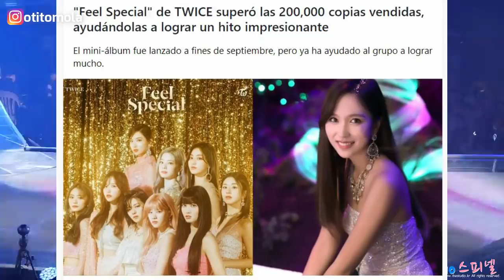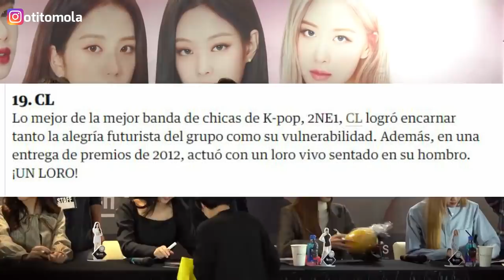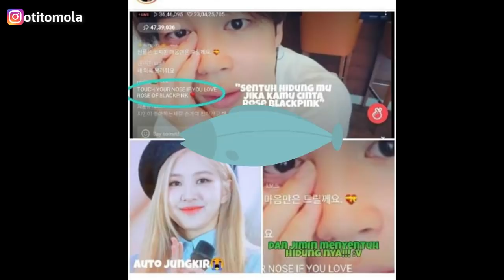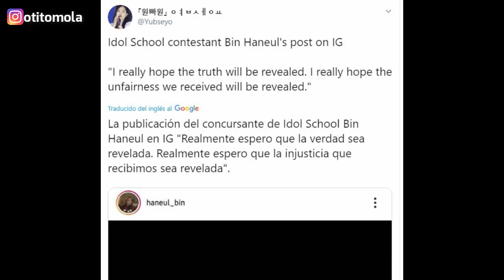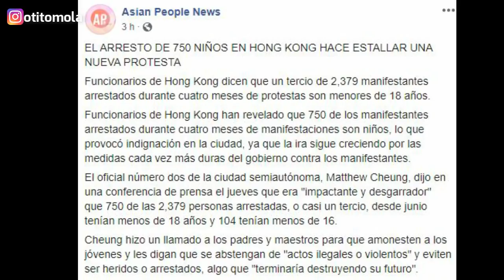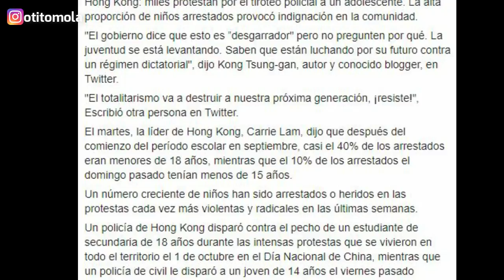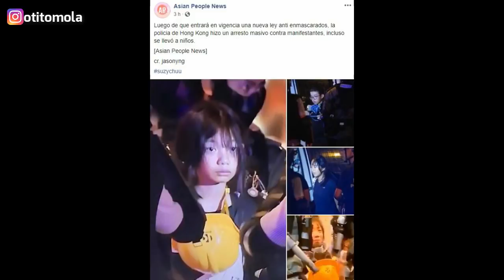🔥LOCURA!|ROSE BLACKPINK Y JIMIN BTS💖|PIDEN JUSTICIA|LISA BLACKPINK|BTS LO PROMETIÓ😱 - [OtitoMola]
Noticias recientes de kpop en español